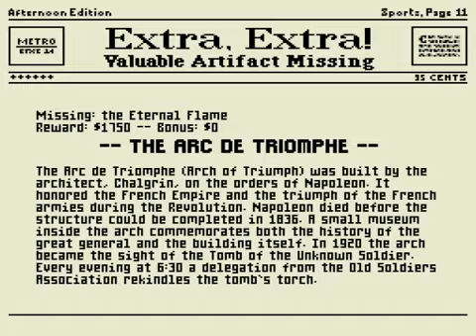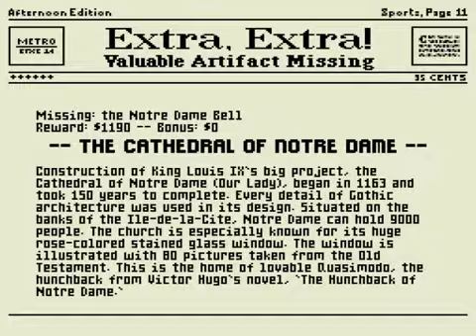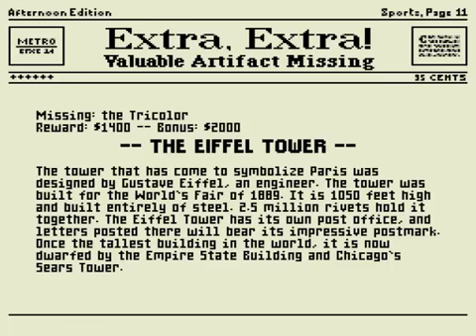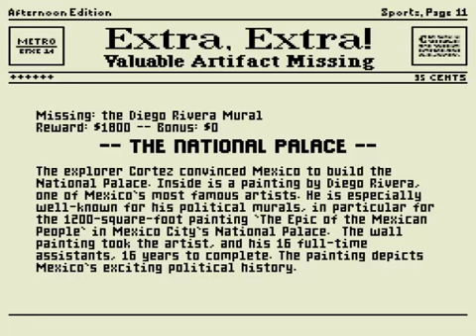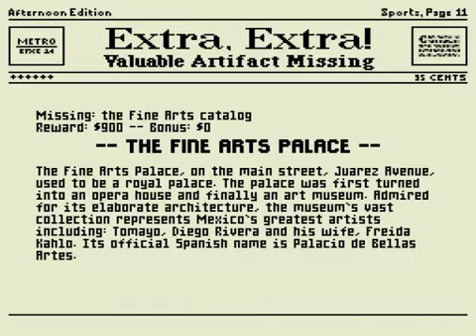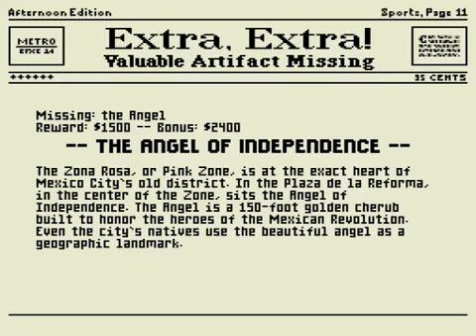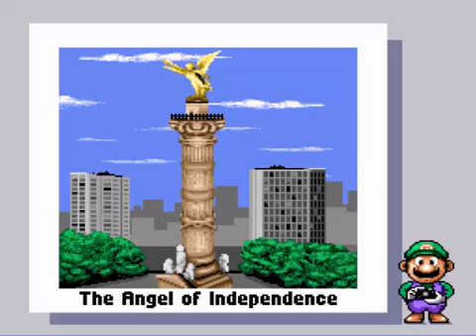Let's Play Mario is Missing #4: Paris and Mexico City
nothing like visiting a great and beautiful city in Paris. Oh and Mexico as well. Still no sign of Mario but we are saving some more cities. Enjoy the video. Game made by Mindscape and published by Nintendo.